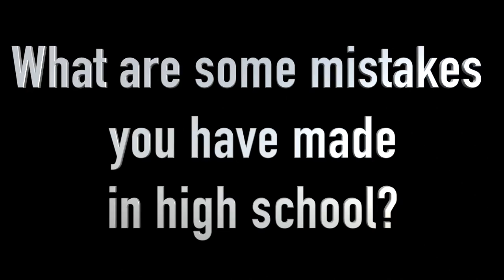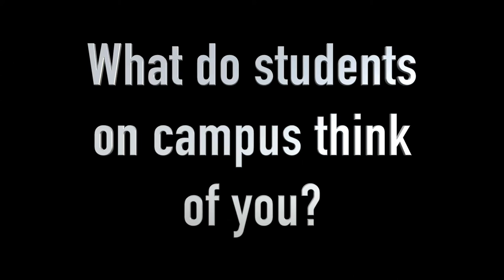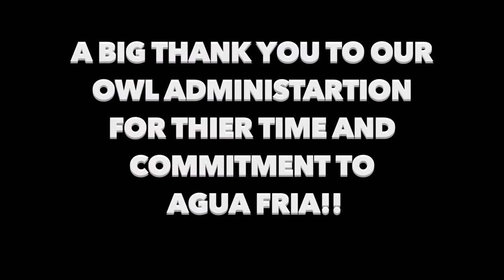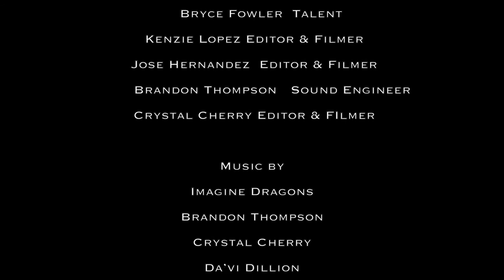Owl Tv Fall Episode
Owl TV covering the fall of 2016 at Agua Fria High School.